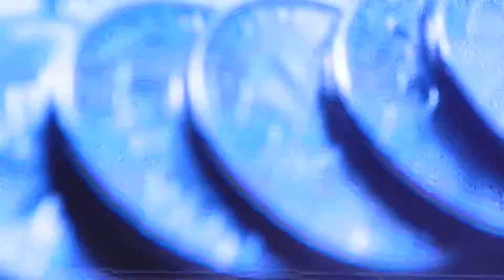K.P.S dunda annual function itni si hassi itni si khushi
Angels on the floor